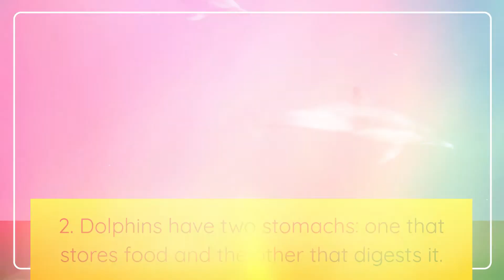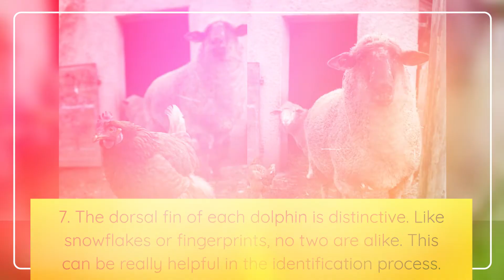8 Fun Facts about Dolphins 🐬🐬🐬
Dolphins are some of the most fascinating creatures on Earth. They're playful, social, and have a unique way of communicating with each other. Check out these 8 fun facts about dolphins that will amaze you!

1. Unlike sharks, dolphins have a poor sense of smell, which is surprising. Their other enhanced senses, on the other hand, more than make up for it.

2. Dolphins have two stomachs: one that stores food and the other that digests it.

3. While most people associate dolphins with saltwater, there are five kinds of dolphins that solely dwell in freshwater rivers.

4. Like bats, dolphins employ echolocation. They create an echo by making sounds that reflect off distant objects. They can pinpoint exactly where everything is by listening for that echo.

5. Dolphins are carnivores who chew their food instead of swallowing it whole.

6. Dolphins are highly gregarious animals that live in pods of two to forty individuals. It's not uncommon to see a pod of up to 100 dolphins! This living arrangement is critical for hunting, mating, and predator defence.

7. The dorsal fin of each dolphin is distinctive. Like snowflakes or fingerprints, no two are alike. This can be really helpful in the identification process.

8. The echoes that ricochet back from echolocation are picked up by the teeth of dolphins, not their ears.